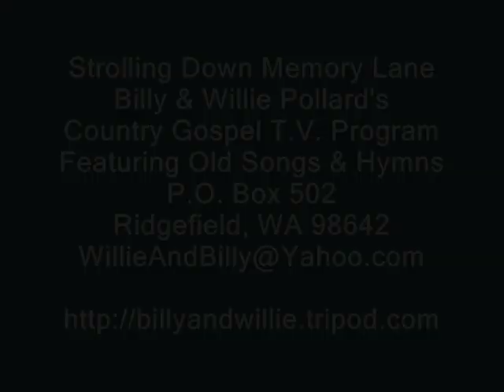I Can't Even Walk Without You Holding My Hand